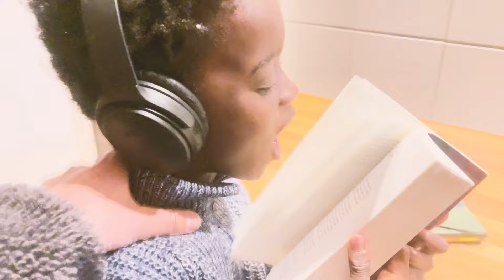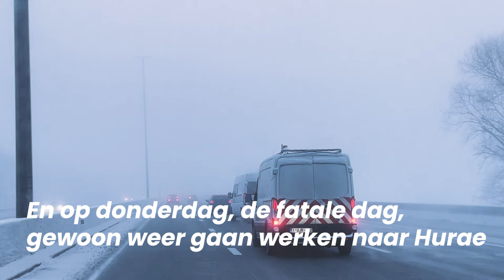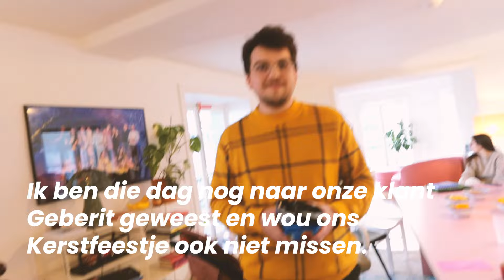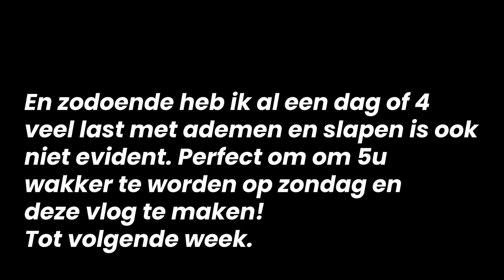Mijn Rib gebroken in de sneeuw! 😱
Pijnlijk en dwaas uitgegleden op de trap van m'n werk in Brussel. Resultaat? Een gebroken rib.

Hannes Coudenys staat gekend als een uitermate ondernemende creatieveling. Via zijn sociale media geeft hij een inkijk in zijn dagelijkse leven als ondernemer en gezinsman. Oprichter en creatief directeur van Hurae BV, het creative agency en maakt campagnes voor oa. Knokke-Heist, MAS, Oostende, Febelfin, VRT, Mediahuis, Battlekart, Rubenshuis, Karafun, etc.
Hannes is oprichter en creatief directeur van Smile Safari BV, het Instagram & TikTok museum in het centrum van Brussel.
Initiatiefnemer en juryvoorzitter van De Jamies, de Vlaamse online video awards, die jaarlijks worden uitgereikt. Een samenwerking van Hurae en Filmfestival Oostende. Hij is de drijvende kracht achter Ugly Belgian Houses. Met een grote online community (124k op facebook, 165k op instagram), succesvolle boeken bij Borgerhoff & Lamberigts, een tv-rubriek op Iedereen Beroemd (één/VRT) en pop-up tentoonstellingen.
Samen met zijn vrouw Deborah heeft hij een zoontje Rae Morris en baby dochter Alma Coco geadopteerd. Hij helpt zijn vrouw bij het runnen van design/kopiezaak ‘Drukkerij Coco’ BV in Kortrijk.

ik vlog sinds 5 jaar: Hannes Vlogt.

Ik vlog over mijn leven als papa van ons geadopteerde zoontje Rae Morris en dochter Alma Coco.(7 en 0 jaar) Ik vlog over mijn leven als ondernemer, ik ben samen met Vincent Schroeven en Cleo Vandenbosch zaakvoerder van een online agency Hurae en agency Smile Safari. Daarnaast help ik m'n vrouw Deborah (36) met het runnen van haar winkel in Kortrijk. Drukkerij Coco. Waar je huwelijkskaartjes enzo kan laten drukken. Je kan me ook kennen van Ugly Belgian Houses op Iedereen Beroemd.

Om te vloggen film ik met een Lumix S5
Post:
Jan Palfijnstraat 1A
8500 Kortrijk